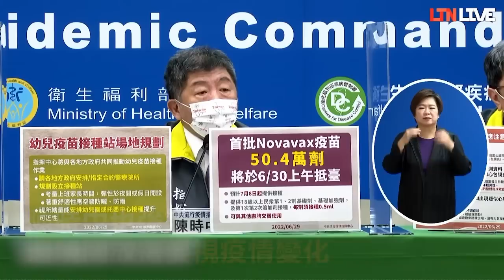人潮變多、口罩解禁再等等！ 陳時中：7月防疫措施維持不變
本土武漢肺炎（新型冠狀病毒病，COVID-19）疫情雖然漸趨穩定，但中央流行疫情指揮中心指揮官陳時中表示，本來有討論戴口罩是否稍微放鬆，但近一、兩週氣氛輕鬆，遊樂等地點人潮變多，且病例數仍有4萬多例，面對重要的一哩路，7月防疫措施維持不變。